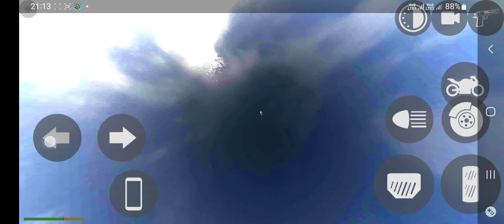indian Bike driving 3D